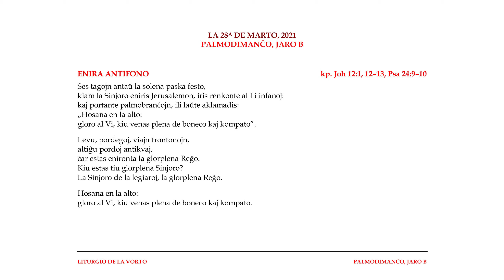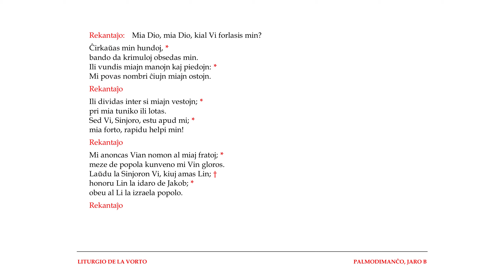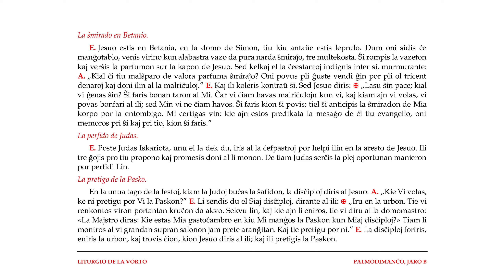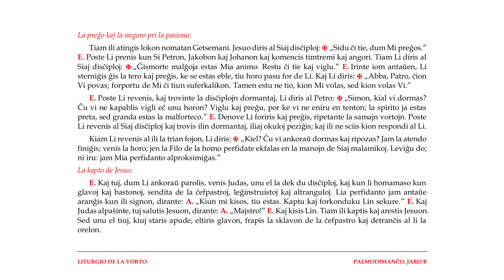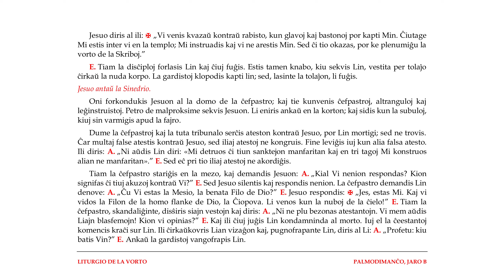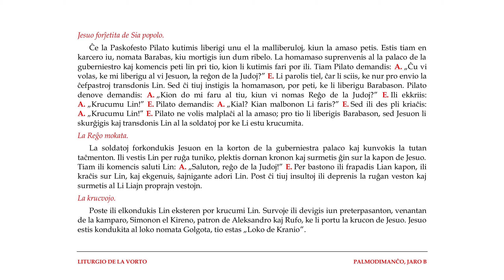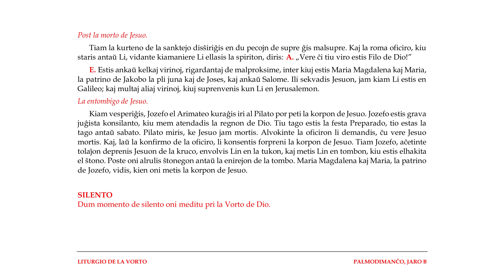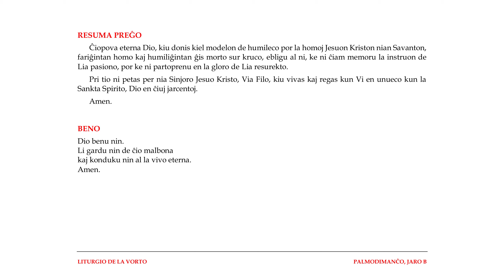La Liturgio de la Vorto — Palmodimanĉo, jaro B — 28.03.2021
La lasta dimanĉo de la Granda fasto havas du nomojn, kiuj montras la duoblan emocion de ties celebrado. Ĝi nomiĝas „la Palmodimanĉo”, ĉar hodiaŭ ni rememoras la triumfan eniron de la Sinjoro en Jerusalemon. Tial ni estu kiel la infanoj kun palmobranĉoj — ni gloru Jesuon kaj kun vera ĝojo en niaj koroj ni danku pro Lia alveno, sciante kio estas ĝia celo kaj signifo.

La hodiaŭa tago nomiĝas ankaŭ „la Dimanĉo de la Pasiono de la Sinjoro” kaj la kalendaro de la liturgiaj legaĵoj kontempligas nin per la rakonto de la savaj pasiono kaj morto de Jesuo. Ni preĝu, ke la sento de funebro purigu kaj konvertu niajn korojn, por ke ni estu pretaj partopreni en la Paskaj misteroj. 🙏

En la Sanktan Semajnon enkonduku nin la moteto „O vos omnes”. Tiu ĉi respondo por la liturgioj de la Sankta Semajno tekstas jene: „Ho vi ĉiuj, kiuj preteriras la vojon, rigardu kaj vidu, * Ĉu ekzistas sufero simila al mia sufero. / Rigardu, ho ĉiuj popoloj, kaj rigardu mian suferadon: * Ĉu ekzistas sufero simila al mia sufero.” (kp. Lam 1:12, 18). La prezentata komponaĵo estas fare de Tomás Luis de Victoria (ĉ. 1548 – 1611) kaj registris ĝin la ensemblo „The Tallis Scholars”:

0:00 ‣ Komenco
0:09 ‣ Enira antifono — kp. Joh 12, Psa 24
0:59 ‣ Krucosigno
1:06 ‣ Saluto
1:11 ‣ Komenca preĝo
1:23 ‣ Unua legaĵo — Jes 50
2:31 ‣ Psalmo — Psa 22
5:19 ‣ Dua legaĵo — Flp 2
6:27 ‣ Aklamo — Flp 2
7:29 ‣ Evangelio — Mar 14–15
29:43 ‣ Silento
30:12 ‣ Universala preĝo
31:52 ‣ Preĝo de la Sinjoro
33:56 ‣ Resuma preĝo
34:37 ‣ Beno
34:49 ‣ Fino

Dankon
‣ al UECI, kiu provizis min per la dosiero de la Legaĵaro laŭ la eldono aprobita por la liturgia uzo,
‣ al la ekumena diserva libro „Adoru”, en kiu mi trovis plurajn formulojn de liturgiaj preĝoj,
‣ al mia eklezia hejmo — la dominikana preĝejo de s-ta Adalberto en Vroclavo, kie mi ekkonis la melodion de la responda psalmo,
‣ al Peter M. Kolar, surbaze de kies melodio de la aklamo el „Misa luna” mi registris la hodiaŭan kanton antaŭ la Evangelio,
‣ al la „Kristanaj fontoj”, kie troviĝas la traduko fare de pastro Albrecht Kronenberger de la Roma breviero, de kie mi prenis la Universalan preĝon por la dua vespro de la Palmodimanĉo.

„La eniro de Kristo en Jerusalemon” (ĉ. 1125), kiun vi vidis ĉe la komenco de la liturgio, estas murpentraĵo el la mozaraba ermitejo de sankta Baŭdilo de Berlango. Por sekure konservi ĝin, ĝi estas nun fiksita al kanvaso kaj troviĝas en la kolekto de la Indianopola Muzeo de Arto.